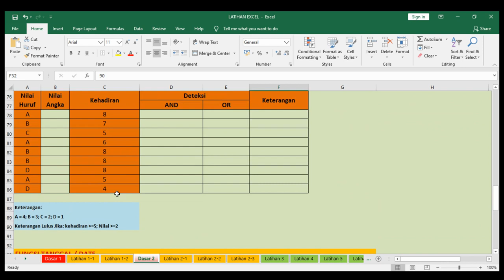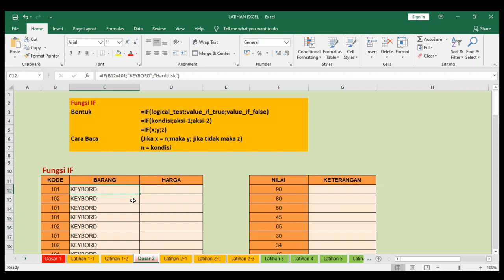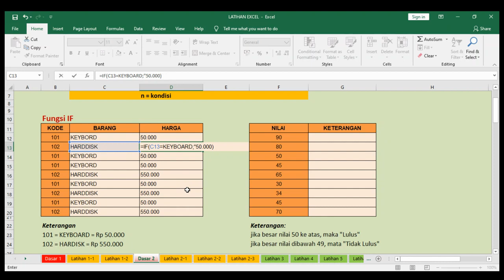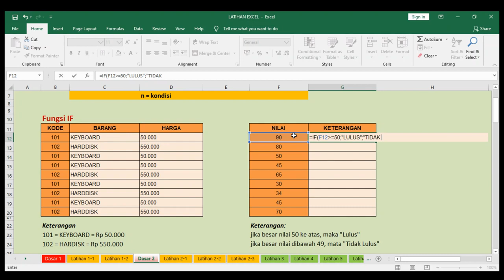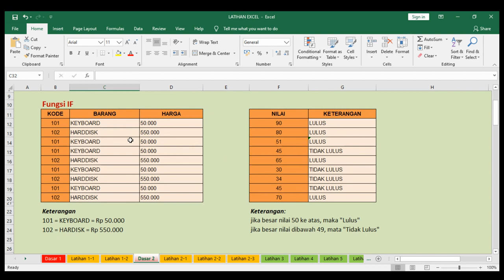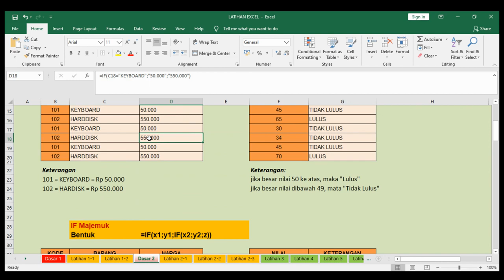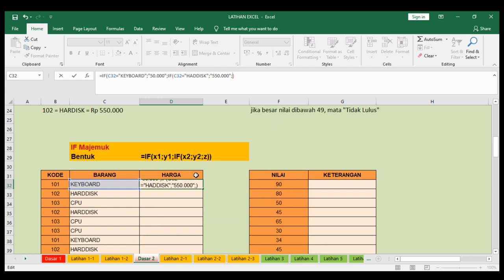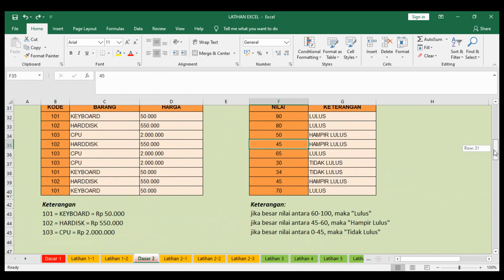Part 4 Latihan Dasar IF TUNGGAL DAN IF MAJEMUK